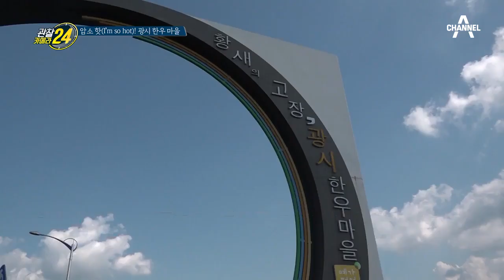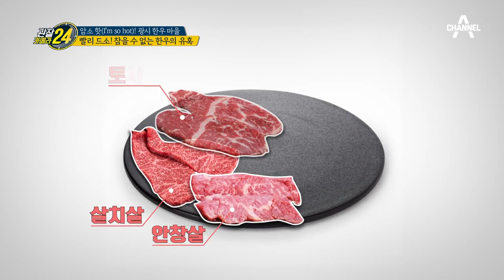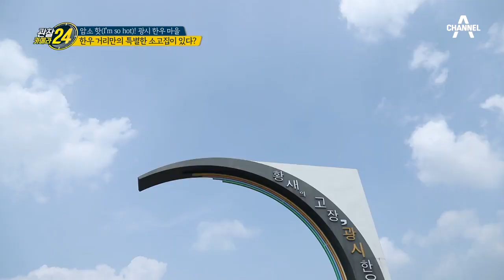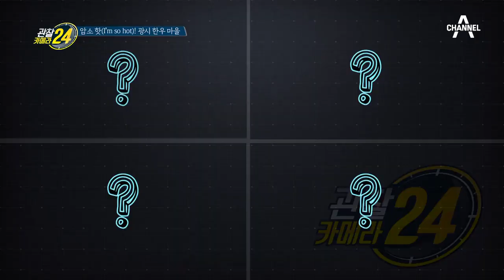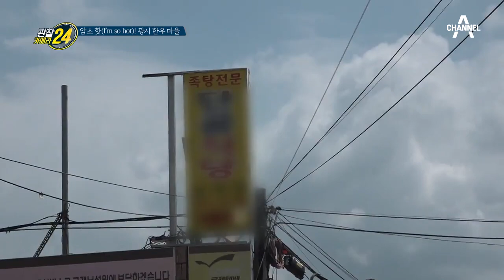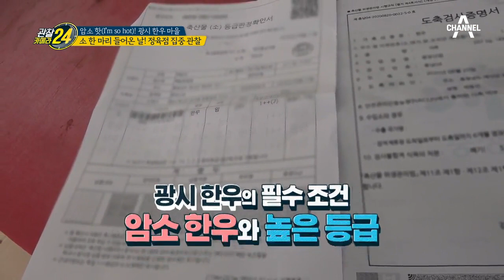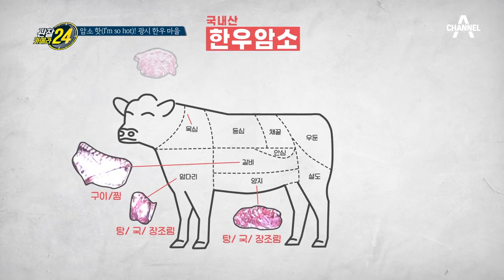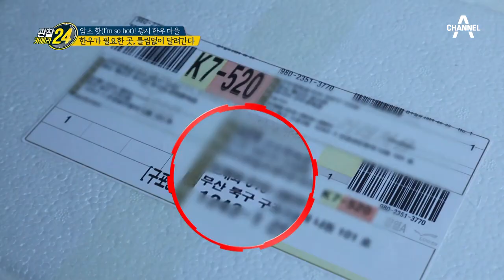[교양] 관찰카메라 24 154회_200909_암소 핫(hot)! 한우의 참맛을 원한다면, 오라! 광시 한우마을로~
한 점만 먹어도 감동 그 자체
한우암소만 취급하는 광시 한우마을!

강력추천! 암소 한우 4대 별미까지!